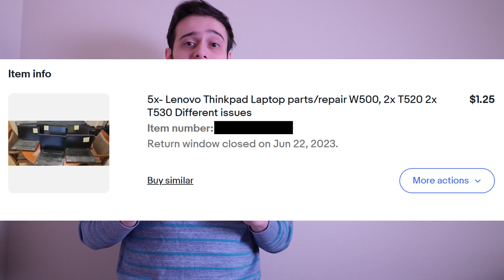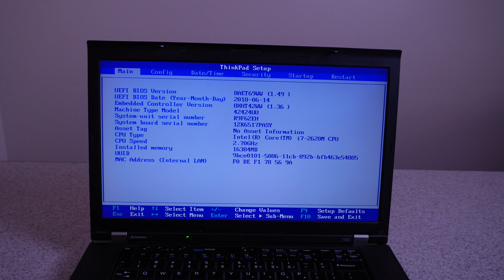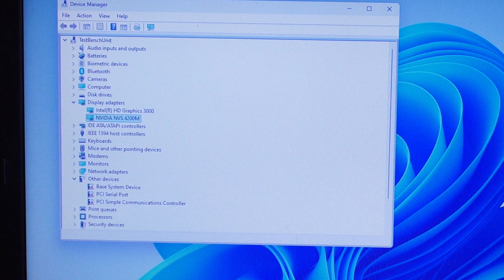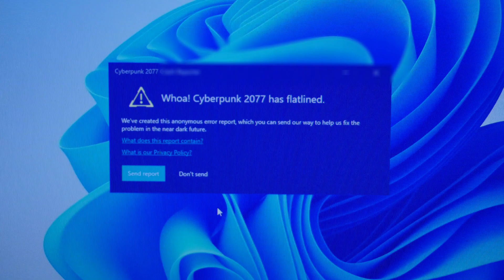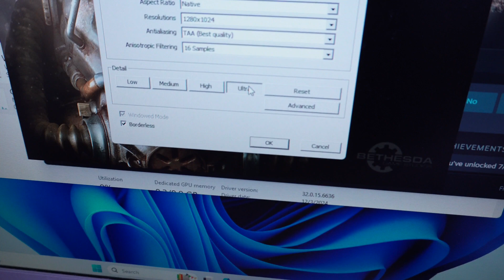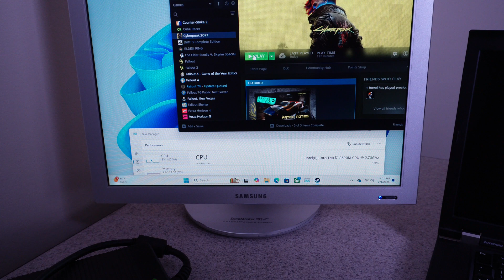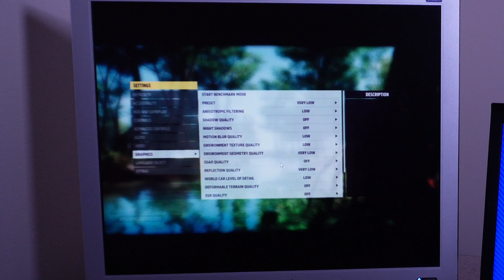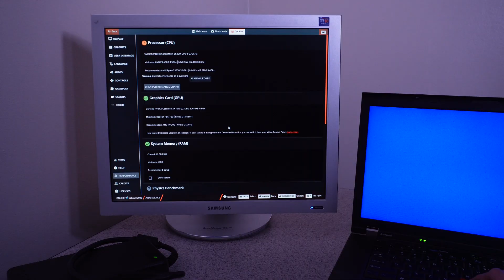eGPU Setup On An OLD Dual Core I7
Hello, this is a ThinkPad T520 with an i7-2620m. This computer is pretty old from 2011, but can it run modern games?

I wanted to get an FPS overlay working in this video but unfortunately I was not able to get it to work.

I decided to bring back music to my video. What do you all think is the video better with music?

Here is a video that shows how to fix the error 43 Error which will likely happen if you have an Nvidia card